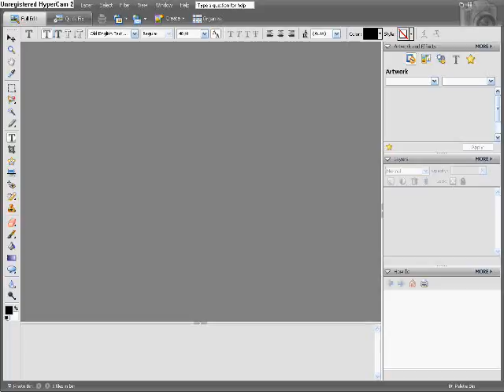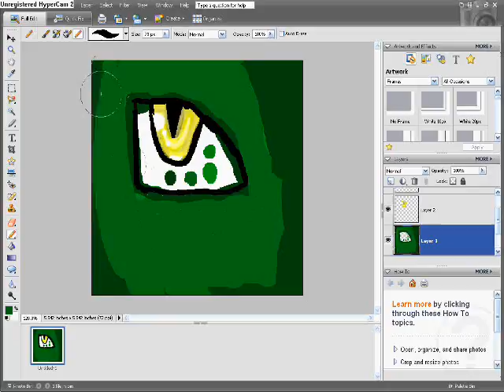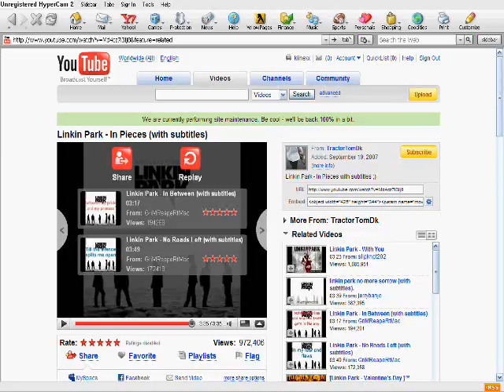speed drawing-dragons eye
well i was board so i drew somthing

Song-pork and beans-weezer